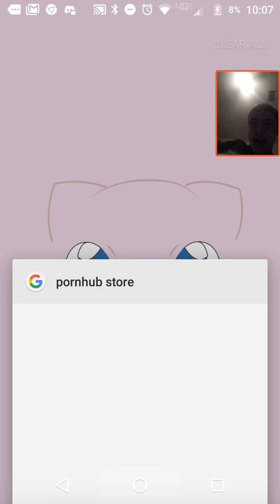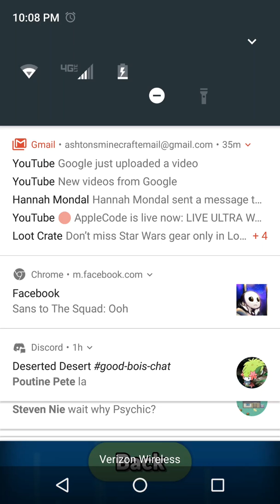The Original 151 Pokémon Challenge